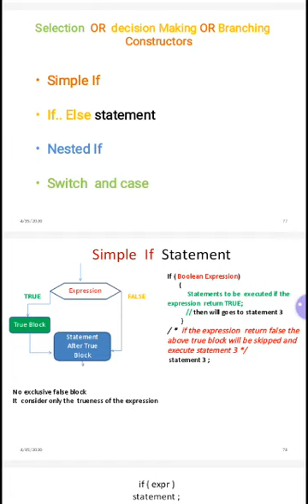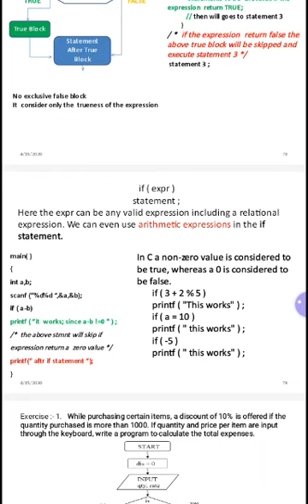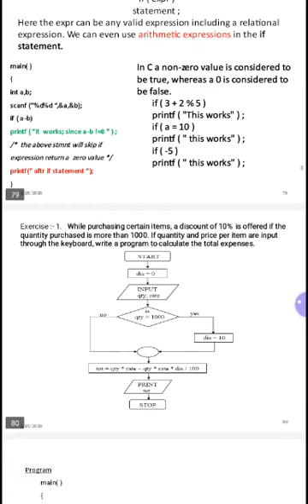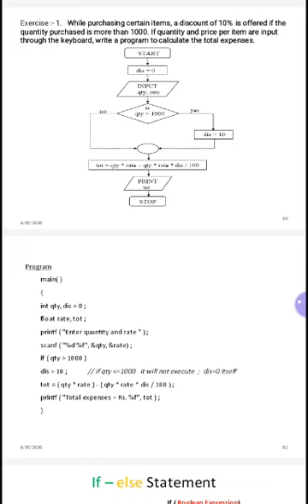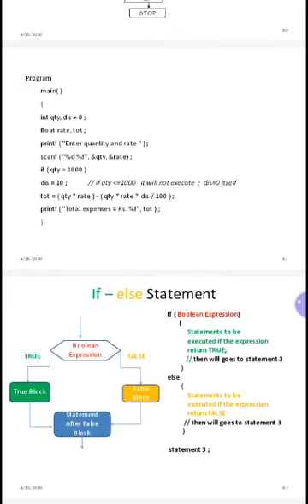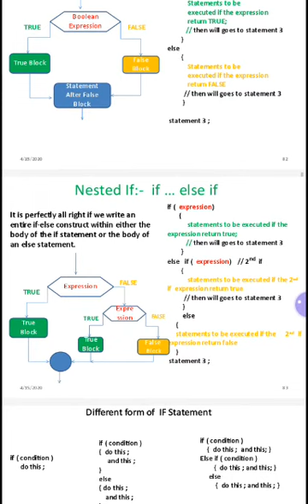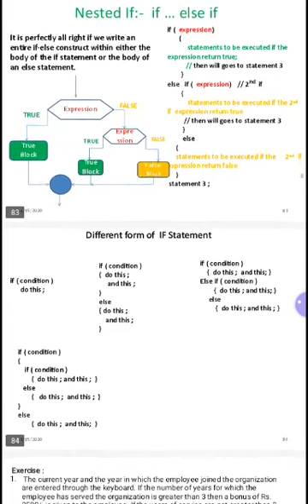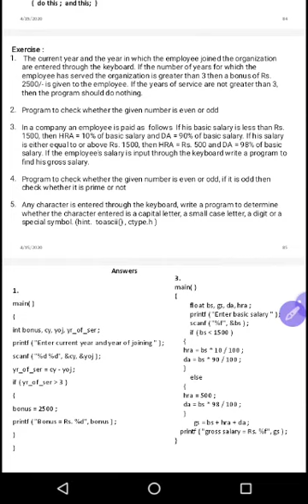If,If else etc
Selection